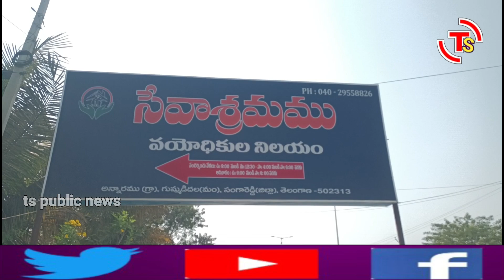చిట్కుల్ నీలం మధు పుట్టినరోజు సందర్భంగా పండ్ల పంపిణీ చేసిన ఎన్ ఎమ్ ఆర్ యువసేన కార్యకర్తలు